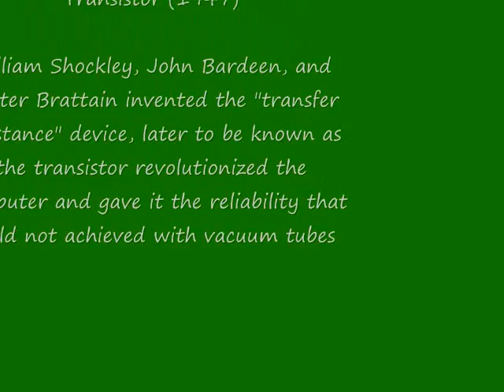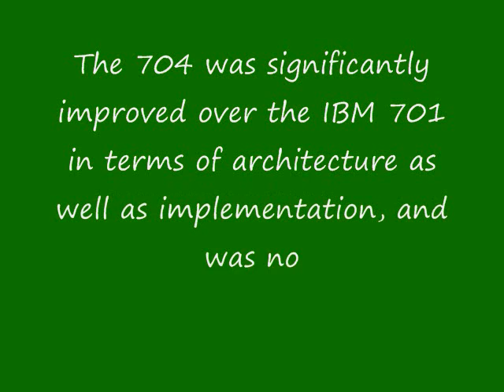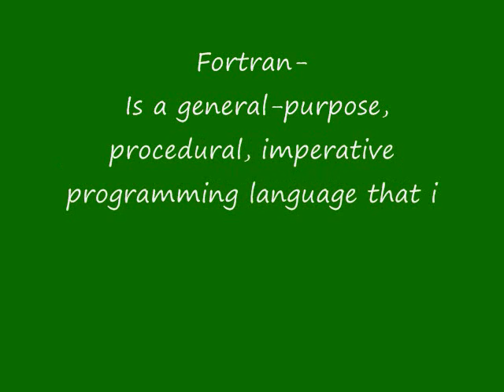LSCA_1st Generation Computer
movie about the 1st Generation Computer